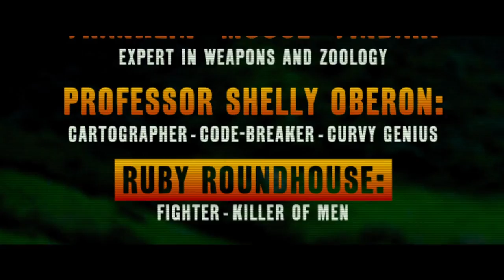JUMANJI: WELCOME TO THE JUNGLE: Trailer #1 - In Theatres Christmas